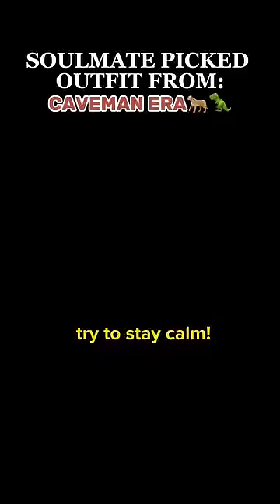Your soulmate picks what time period you dress from🫣 (PART6)